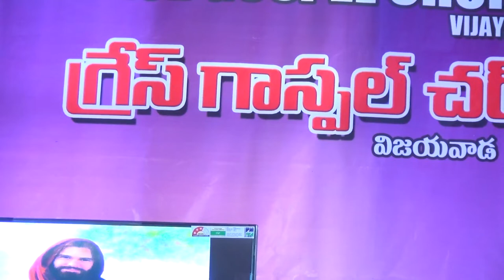The True Forgiveness is Godly Character//Message by Dr. Devaraj Nemmadi